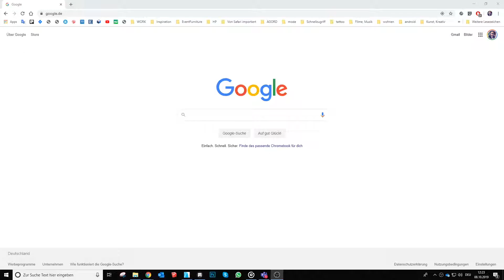Logo from 2D to 3D Workflow